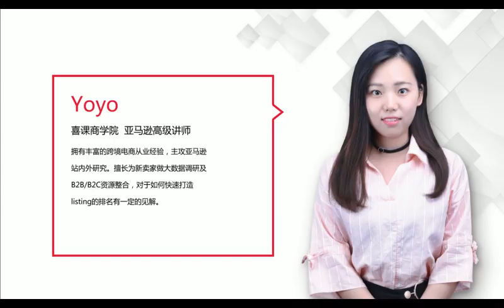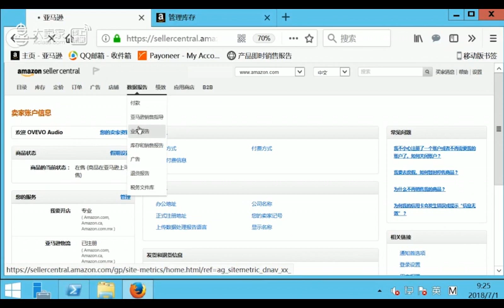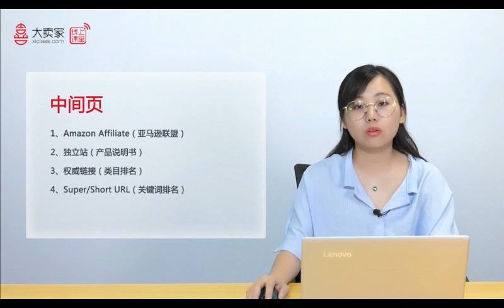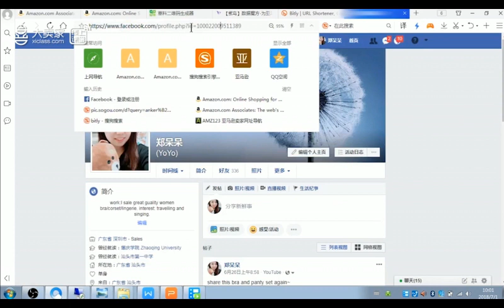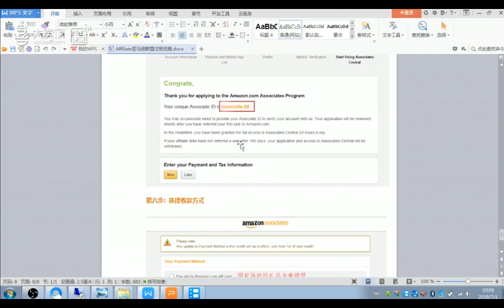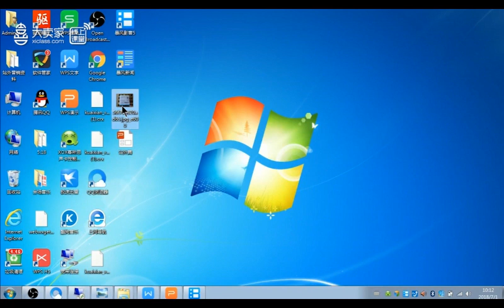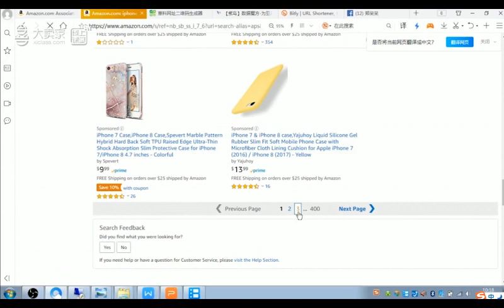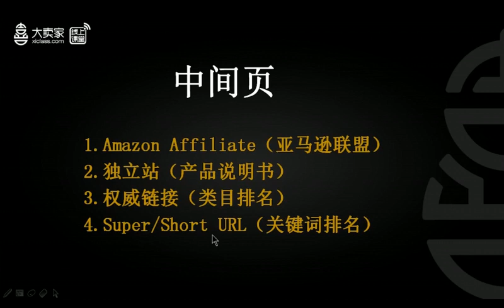1 站外引流及中间页详说